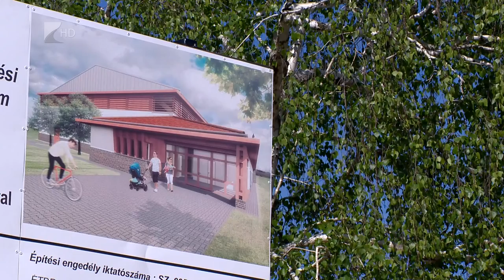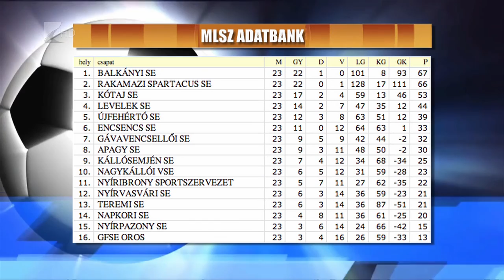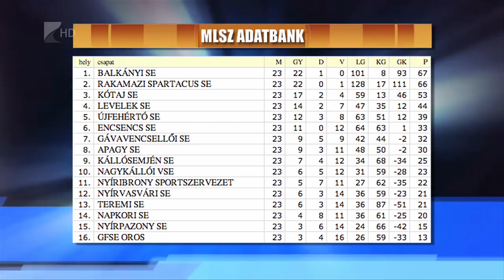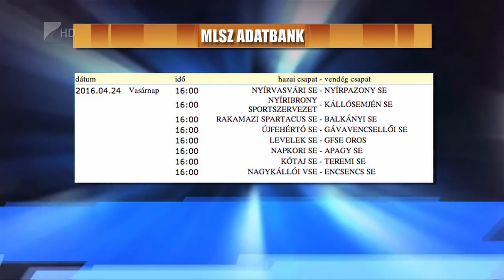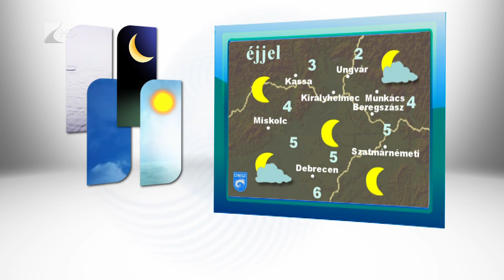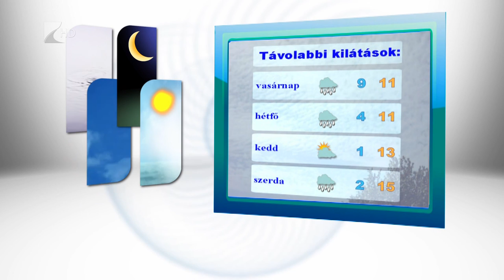Híradó 2016.04.22. - Kölcsey Tv